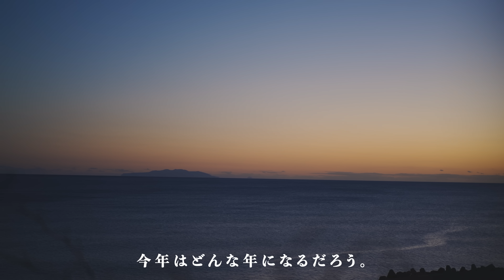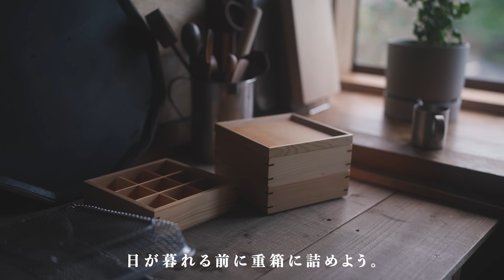お正月に訪問者が...おせちをおもてなし。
今回はおせちを作りました。
重箱を迎え入れたので作るのを密かに楽しみにしていました。
（重箱は盛り付けが難しい。笑）
お客さんも来てくれたのでおせちをおもてなししました。
楽しいお正月の時間を過ごせました!!
また来年もおせちを作りたいと思います。

書籍を出版しました↓

【春夏秋冬の暮らし方】